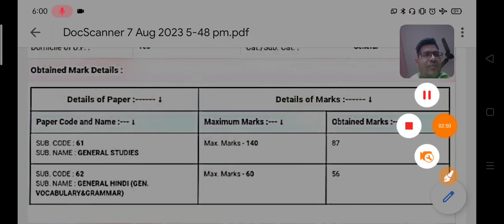RO ARO STRATEGY 2023 | RO ARO IMPORTANT BOOK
ro aro strategy 2023
ro aro important book
ro aro important topic
ro aro classes
ro aro complete preparartion
You can join Our Telegram for All ghatnachakra pdf 👇👇👇